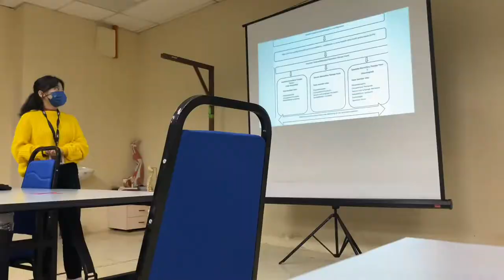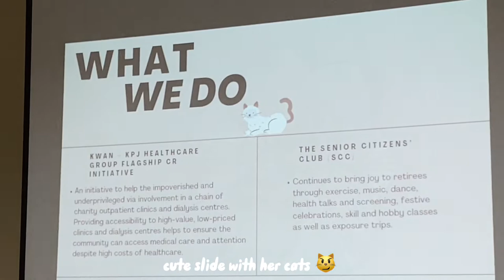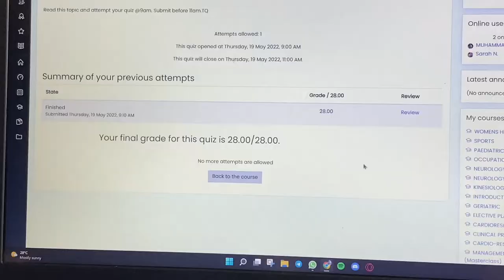college + random vlog ✨ | physiotherapy student 🧑🏻‍⚕️mahsa college sabah | aesthetic